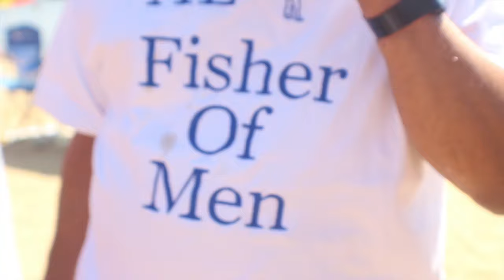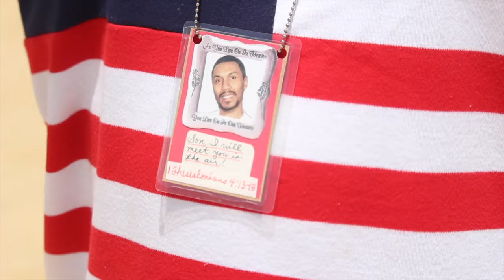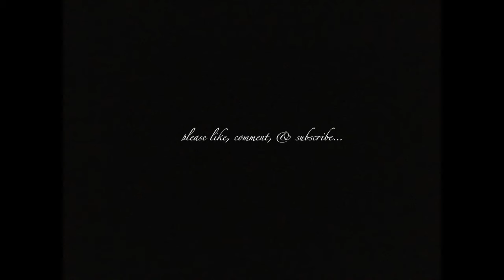BLIND man SWIMMING | estrogen release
One thing he loves the most is to see (figuratively) his family and spend quality time with all of us. We fulfilled his request again and brought him to the beach. This time w even more family! *Reminder: love up on your love ones while they're here, time together is never guaranteed.